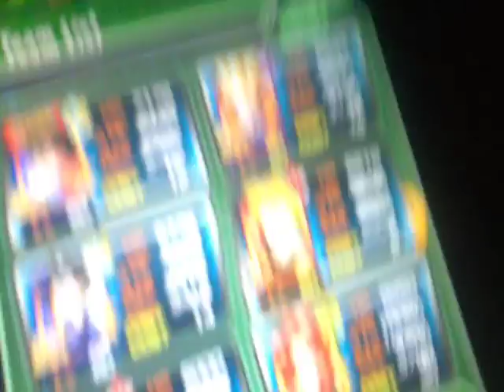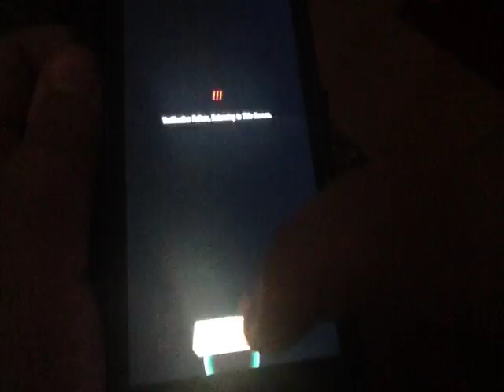My first official appearance on the channel